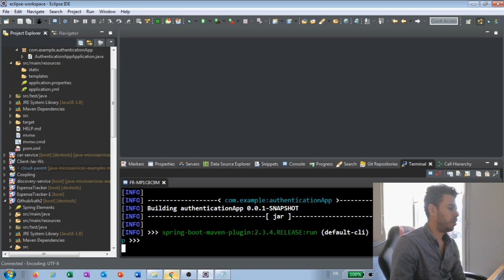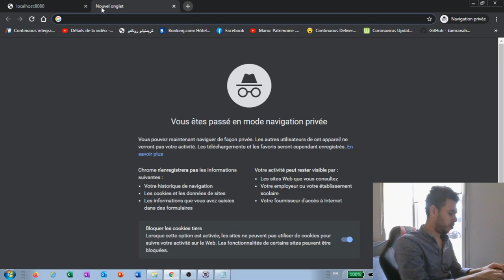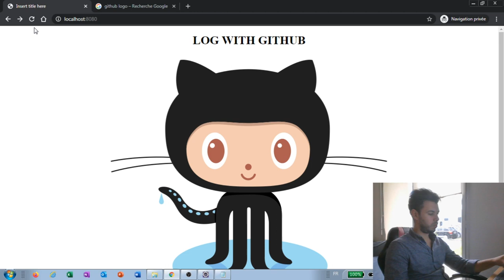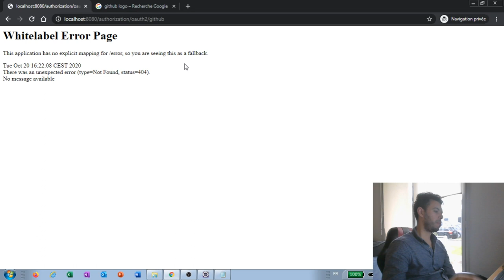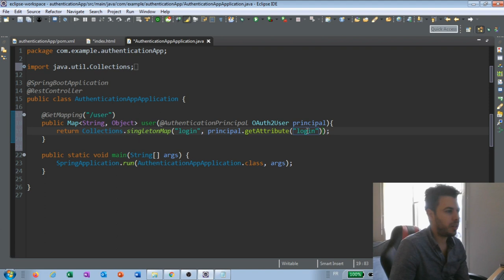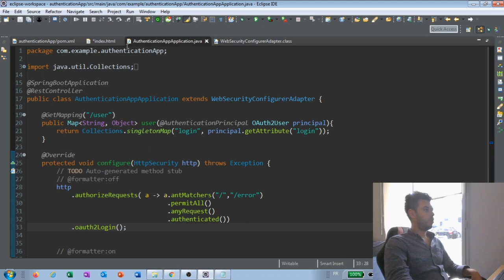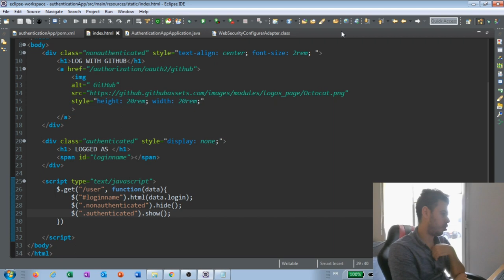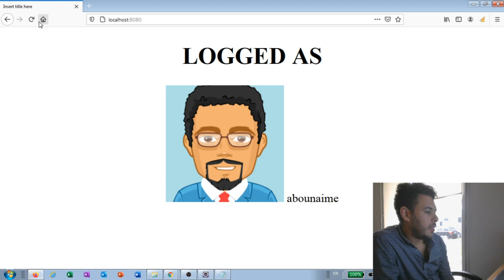Développement informatique : Authentification avec Github (Spring boot & JQuery) Login (part2)